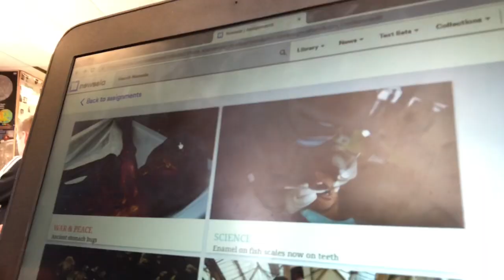Ry has new bae💘👌🏼